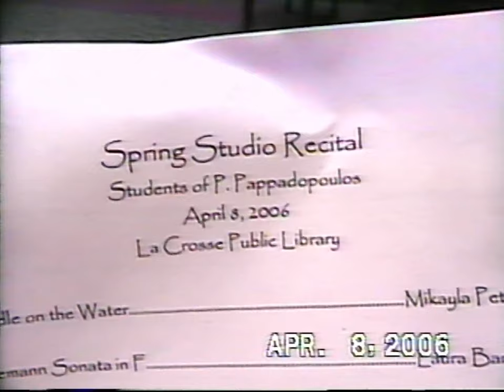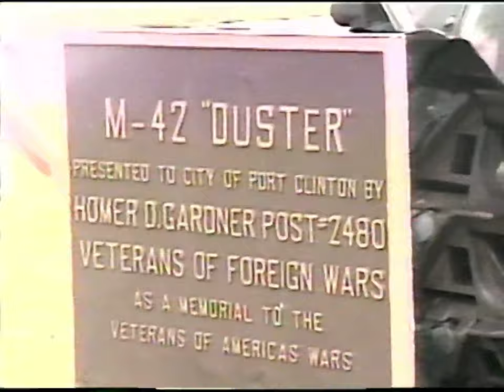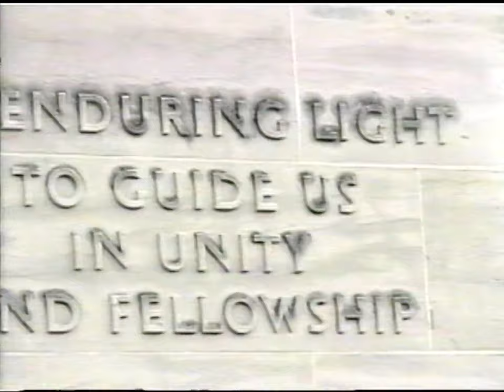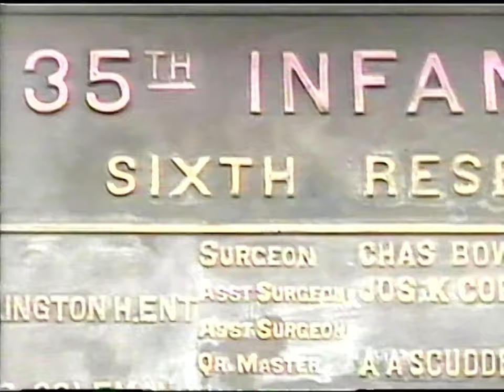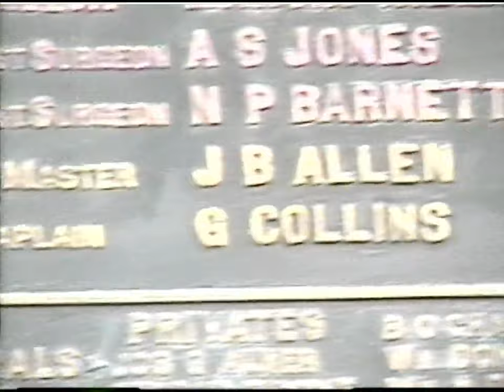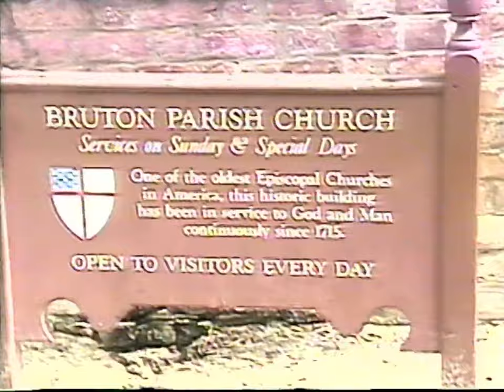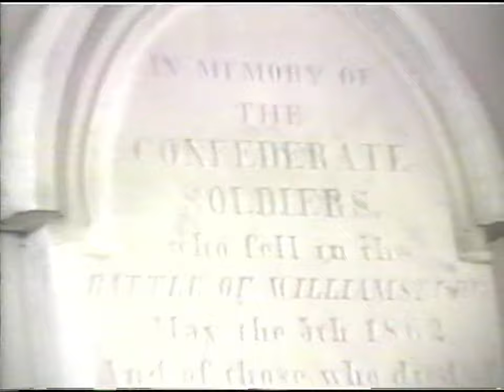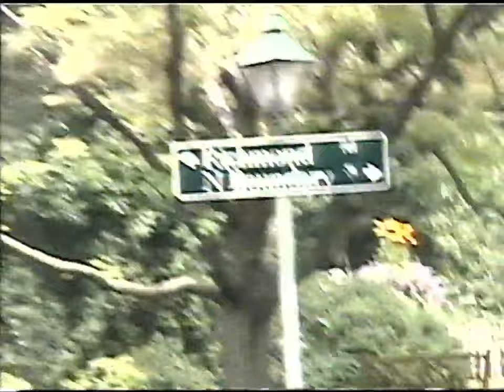13 2006 Vacation Eastern States